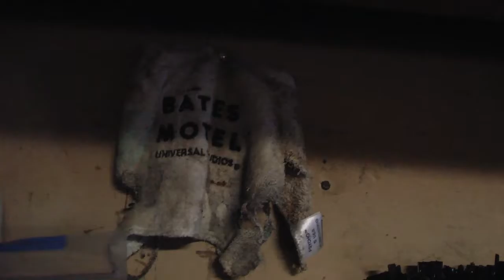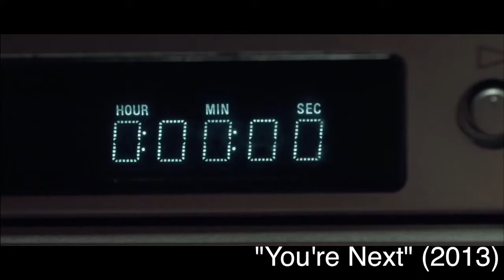Movie Men An Interview we did for Hillcrest high school's Media Class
This is an interview we did for Hillcrest High school's media class.